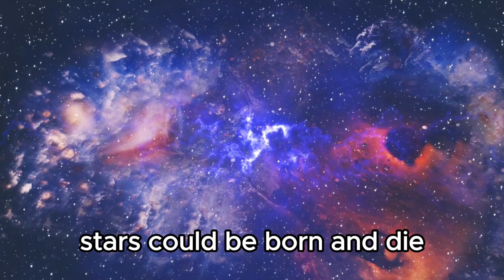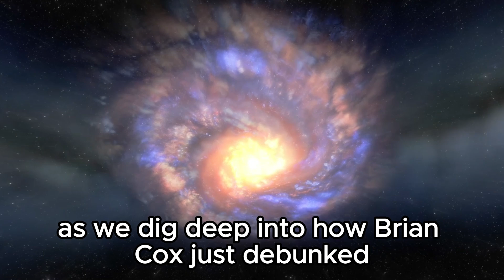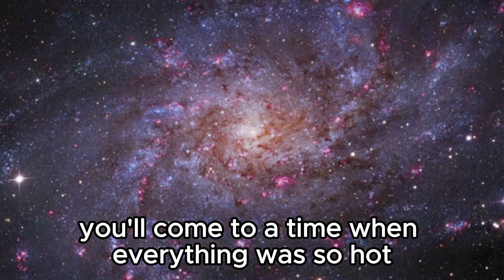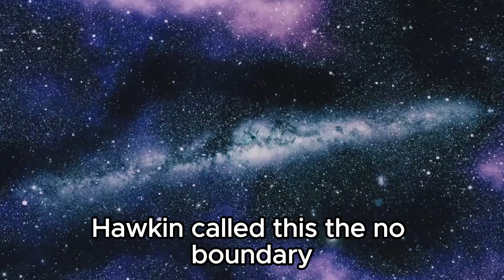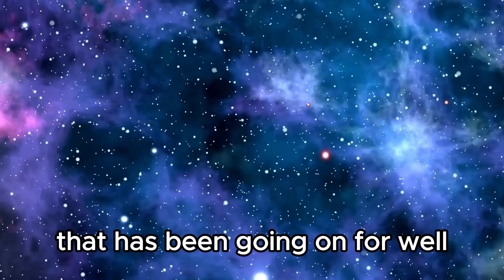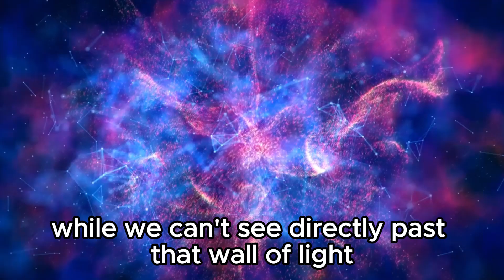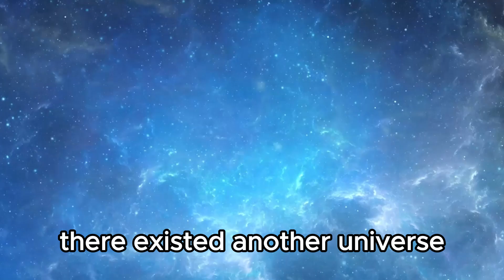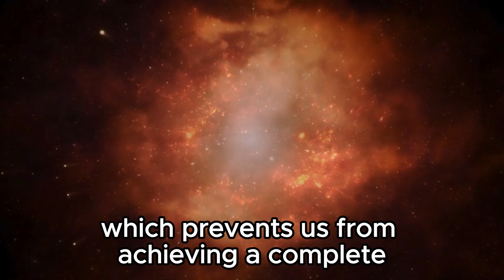Brian Cox: The Universe Existed Before The Big Bang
🌌 Brian Cox: The Universe Existed Before The Big Bang! What Does This Mean for Cosmology? 🔭

Renowned physicist Brian Cox challenges conventional wisdom with a bold assertion: the universe existed before the Big Bang. Join us as we unpack his groundbreaking theory, explore its implications for our understanding of the cosmos, and delve into the mysteries of existence itself!